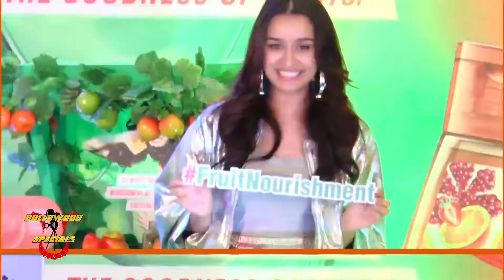Shraddha Kapoor Launches New Hair and Care Fruit Oils